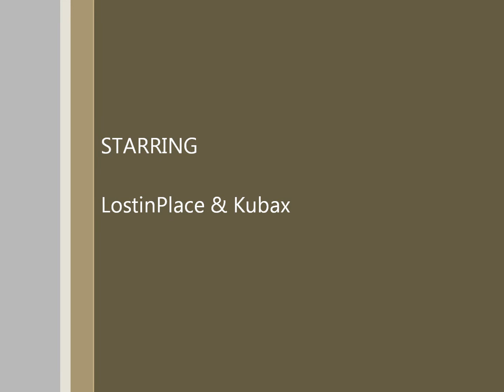Raiding a mod's vault